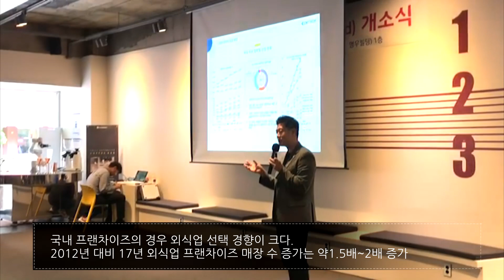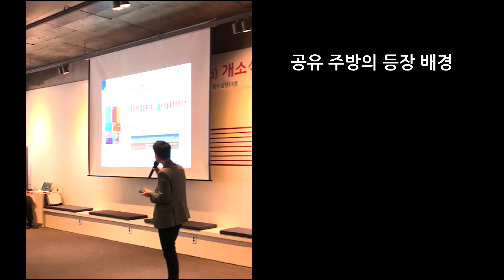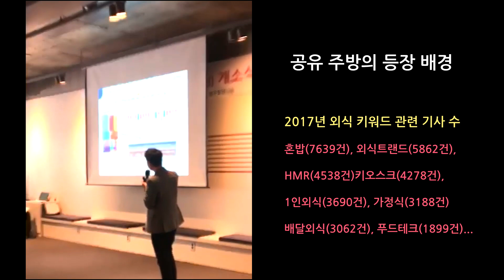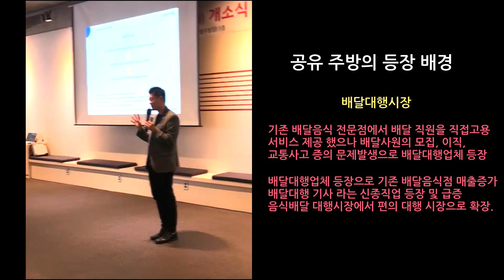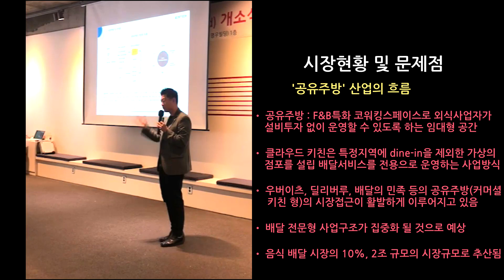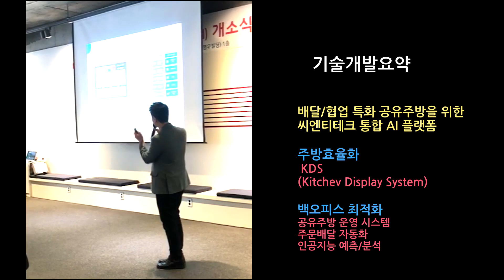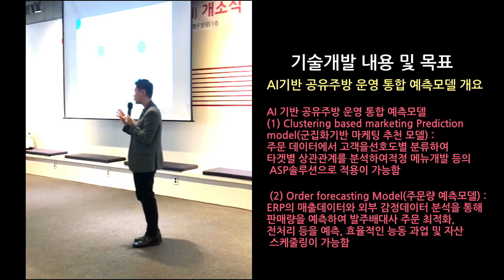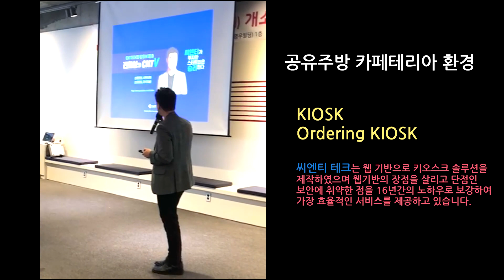팁스(TIPS)그라운드 개소식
팁스 그라운드가 역삼동 팁스타운 S2 1층에 오픈했다. 우레탄 러닝 트랙과 관중석, 테이블 벤치로 구성된 작은 경기장 같은 인테리어지만 한쪽에는 카페테리아가, 다른쪽에는 공유 주방이 있고 메뉴 주문하기 위한 키오스크도 있다.

크라우드 키친의 미래를 보여줄 팁스 그라운드!
창업자들의 놀이터가 될 팁스 그라운드!